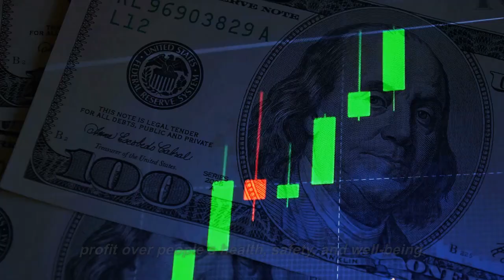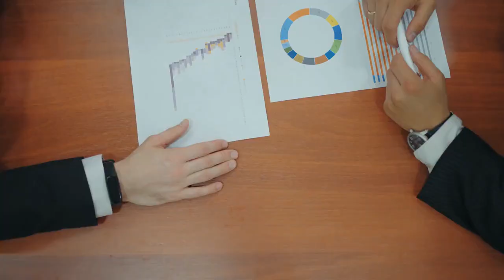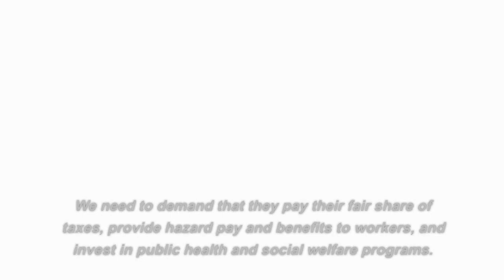Pandemic, Inc.: Chasing the Capitalists and Thieves Who Got Rich While We Got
Pandemic, Inc. is a groundbreaking book that exposes the greed and corruption behind the global response to the COVID-19 pandemic. In this video, we delve into the themes and arguments of the book, which shines a light on the capitalists and thieves who have profited from the suffering of millions.

From the failure of governments to adequately respond to the crisis, to the profiteering of Big Pharma and other corporations, Pandemic, Inc. lays bare the dark side of capitalism in the face of a global emergency. With meticulous research and compelling storytelling, the book offers a sobering critique of the systems and structures that have allowed the pandemic to rage out of control.